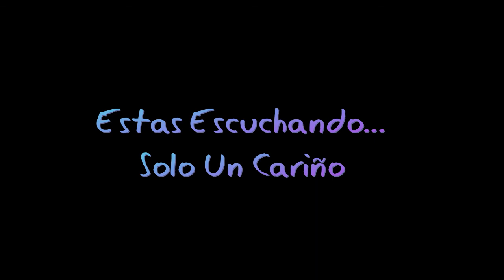Solo Un Cariño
Genero: Salsa